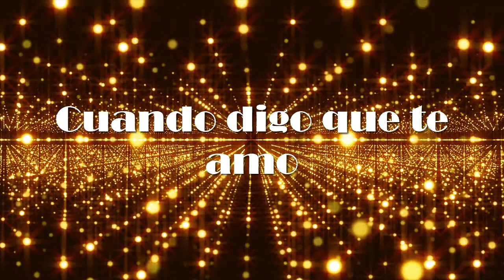Cuando digo que te amo - Cover (Canción de Roberto Carlos)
Buena noche para todos!! Esperando que se encuentren muy bien en esta linda noche de miércoles!!

Luego de unos pocos días organizando los videos que he hecho para ustedes, hoy por fin les voy a compartir este hermoso tema junto con otras dos canciones a continuación
Estuve también buscando información sobre varios artistas del recuerdo, y me di cuenta de que Roberto Carlos no es el único cumpleañero en este mes jajajaj, en abril también nacieron grandes artistas como lo son Joan Sebastian y Fausto! Así que primeramente, les comparto esta obra de arte titulada "Cuando digo que te amo" del maestro Roberto Carlos, en homenaje a él por su recién pasado cumpleaños y para revivir estos bellos temas; aunque este es un poco más moderno, tal vez algunos no lo conocían y por eso quise grabarlo, para que lo escuchen y espero que les guste bastante!!

A continuación estaré compartiendo con ustedes otros dos temas inolvidables, pero en serio, inolvidables jajajaj